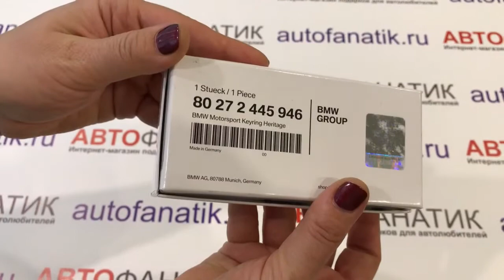Брелок BMW Motorsport Heritage, 80272445946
Брелок для ключей с эмблемой BMW Motorsport в стиле ретро, выполненной из металла с цветным эмалевым покрытием. Основание брелока - натуральная кожа темно-синего цвета. Удобный и надежный замок с поворотным механизмом. Сделано в Германии. Материал: кожа, металл. Артикул: 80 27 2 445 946